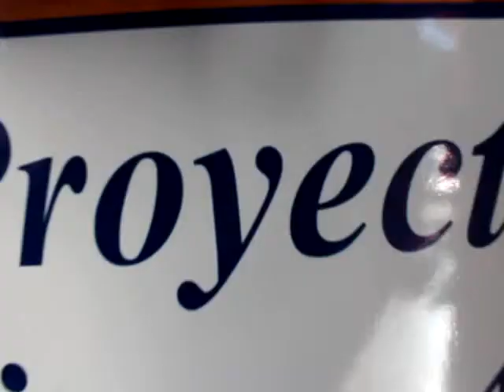Asociación ARTEX ALMUÑÉCAR 1ª Exposición colectiva Tropical TV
1ª Exposición colectiva de asociación ARTEX ALMUÑÉCAR